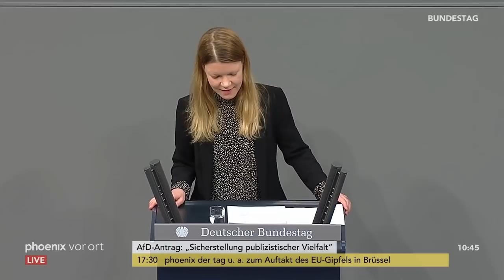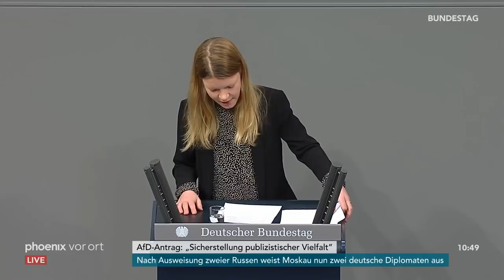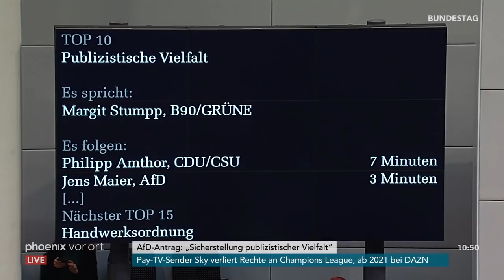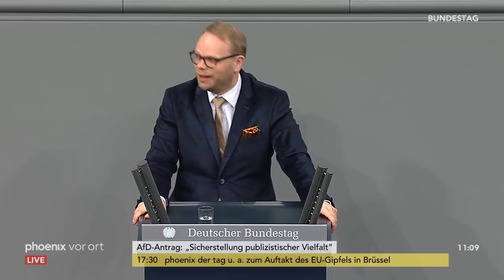Bundestagsdebatte zur publizistischen Vielfalt am 12.12.19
Bundestagsdebatte zur publizistischen Vielfalt mit Reden von:

Stephan Brandner (AfD)
Ansgar Heveling (CDU/CSU)
Jürgen Martens (FDP)
Mahmut Özdemir (SPD)
Doris Achelwilm (Die Linke)
Margit Stumpp (B90/Grüne)
Philipp Amthor (CDU/CSU)
Jens Maier (AfD)
Helge Lindh (SPD)
Josef Oster (CDU/CSU)
Martin Rabanus (SPD)